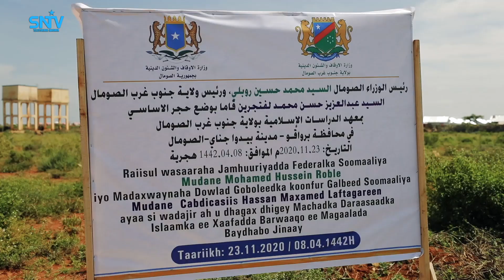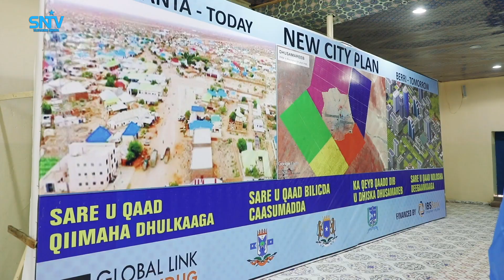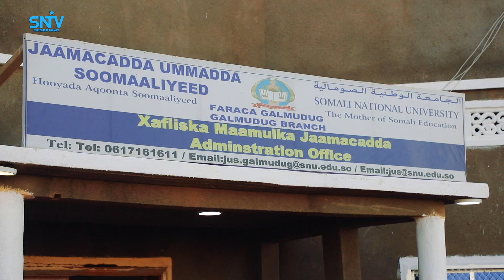nuxurka socdaalkii Samadoon ee Ra’iisul Wasare Maxamed Xuseen Rooble uu ku tagay dowlad-goboleedyada